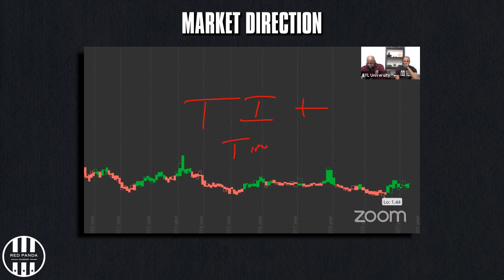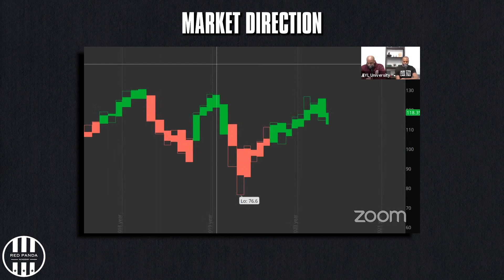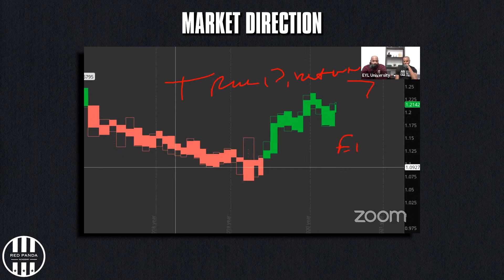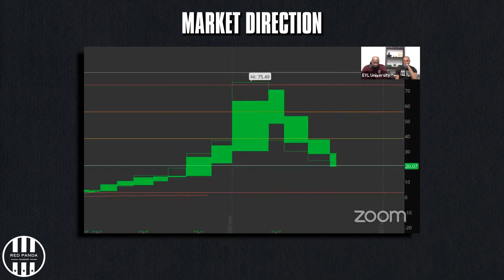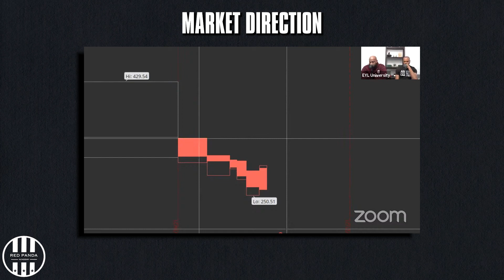Market Direction - Market Mondays w/ Ian Dunlap